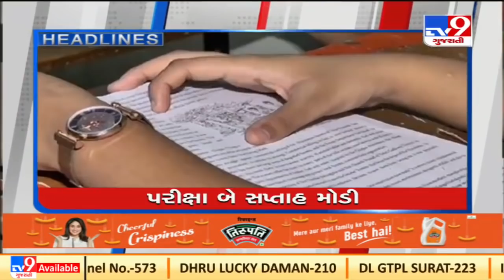TV9 Headlines @ 7 PM: 22/12/2021 | TV9News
TV9 Headlines @ 7 PM: 22/12/2021 | TV9News | D15